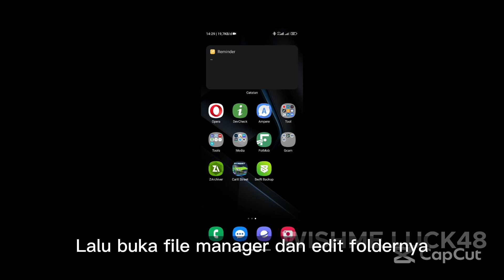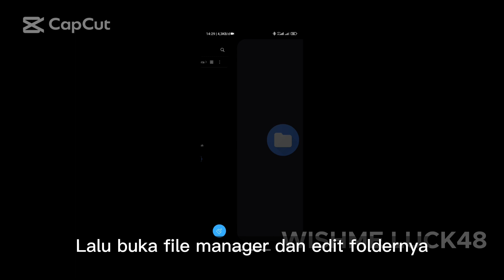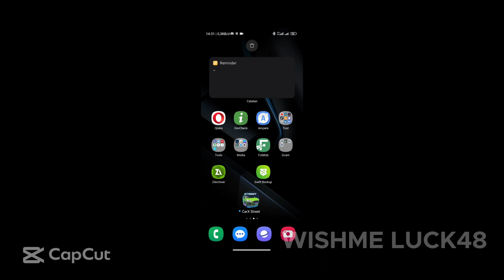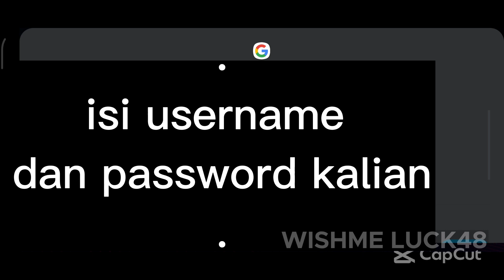Solusi Cara Mengatasi Carx Street Loading Stuck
Cara mengatasi carx street loading stuck tanpa install ulang
Cara mengatasi carx street loading stuck tanpa download ulang
Tutorial fix loading stuck carx street
tutorial fix loading stuck completing enviroment
loading stuck check build carx street
loading stuck initializing enviroment carx street